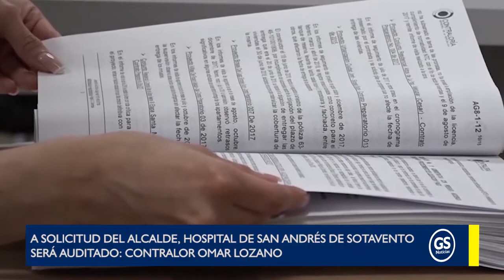A solicitud del alcalde, hospital de San Andrés de Sotavento será auditado: Contralor Omar Lozano.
EnVideo 🎥 A solicitud del alcalde, hospital de San Andrés de Sotavento será auditado: Contralor Omar Lozano.